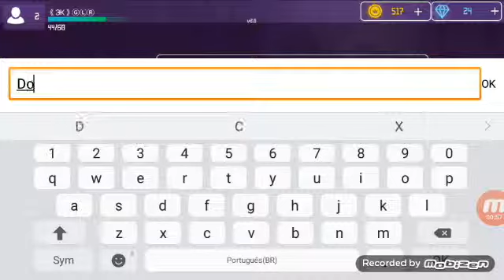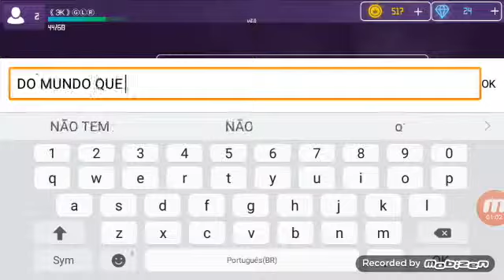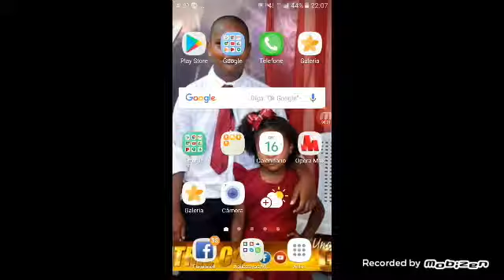16 de maio de 2019